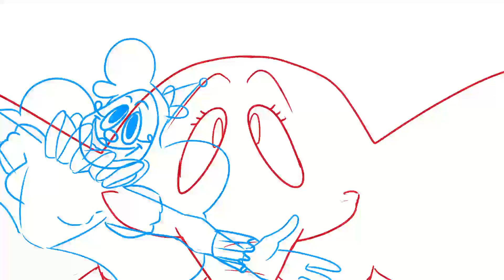Clowns in the Crazy Kookie House | ART FIGHT 2023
I couldn't pick just one character so. here's half of KawaiiSpector's character catalog
I have mental illness I saw these goddamn silly goofs and I had to draw all of them.
I know this isn't anything to do with their canon I just saw them and immediately knew they needed to be on a puppet show stat

Song- Bear in the Big Blue House Intro Theme